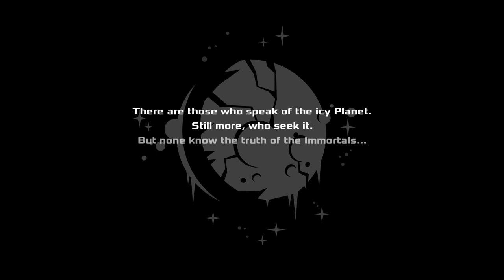Are We Immortals Locked In Epic Battle Until Judgment Day? | Immortal Planet #1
Are We Immortals Locked In Epic Battle Until Judgment Day? | Let's Play Immortal Planet Gameplay #1

We are awakened on an icy world and find enemies everywhere eager to put us back into our frozen tomb... Welp, at least it's a target-rich environment for a cranky Immortal!

On the icy surface of a forgotten planet stand ruined tombs where immortals sleep. While sleepless warriors roam the halls with their minds eroded by eternity, a lone Awakewalker emerges from cryosleep. With no memory of their past, it’s up to them to forge their future, discover the planet’s mysteries, and find a way out of this icy hell.

Fight against challenging enemies with complex behaviours while exploring levels built around single checkpoints. Gather Experiences from fallen enemies to upgrade your character. Fight and die repeatedly, but never lose progress by recovering Experiences lost upon death. Explore the world to discover the story and find many items, spells and weapons that will give you an edge against demanding boss enemies.

Souls-like Progression: Recover Experiences lost upon death and use them to upgrade your character. Customize your playstyle with dozens of items and spells.

Methodical Combat: Patience and focus are much more important than reflexes. Block, dodge and tackle enemies while managing your stamina. You can see enemy stamina and exploit it to stun them when they are exhausted.

Tight Level Design: Levels are designed around single checkpoints from which you explore the area around it. Levels feature many unlockable shortcuts so you are always progressing no matter what.

Intense Bossfights: Every level features a powerful boss enemy. Fights with these enemies are multi-stage struggles that are a real test of skill and determination.